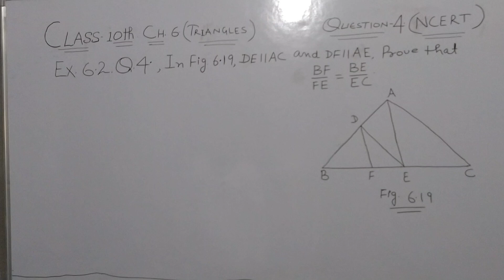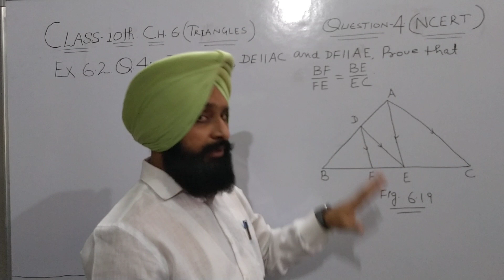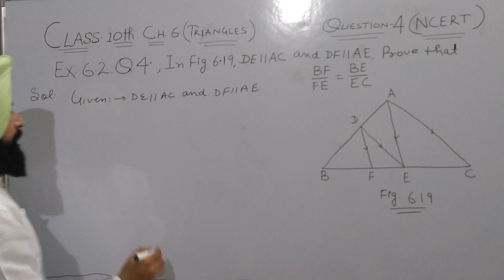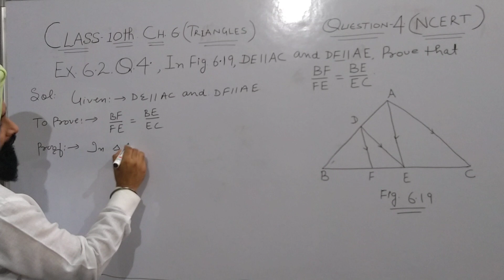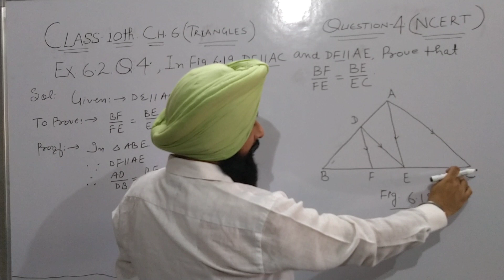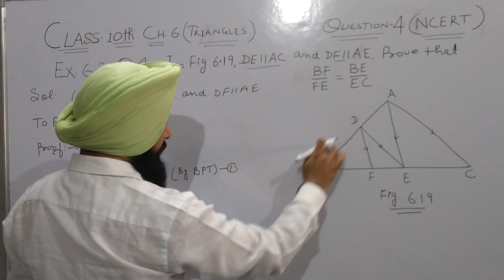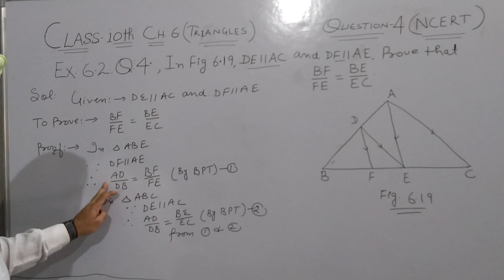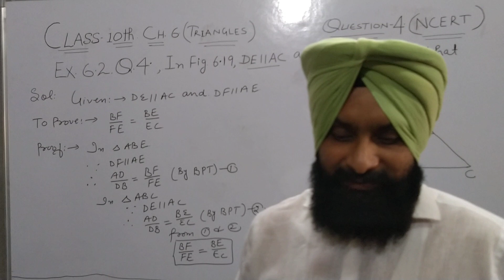Class - 10th , Chapter-6,(Maths) ( Triangles), Ex. 6.2, Q. 4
Here I have given NCERT Solutions for Class 10 Maths Chapter 6 Triangles Exercise 6.2. Question 4.In Hindi and Punjabi medium.